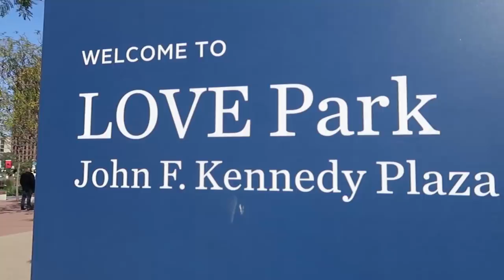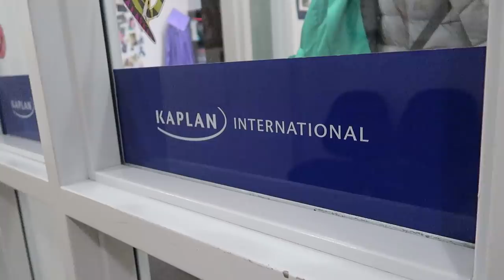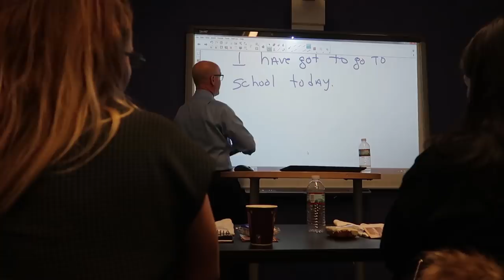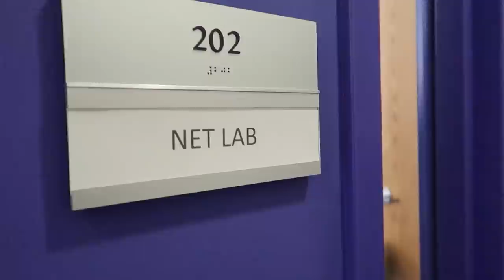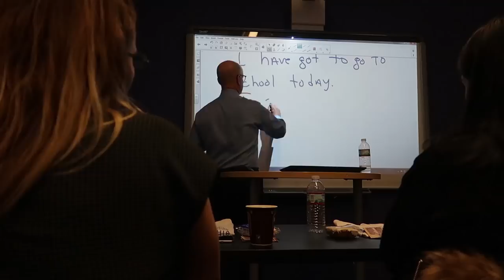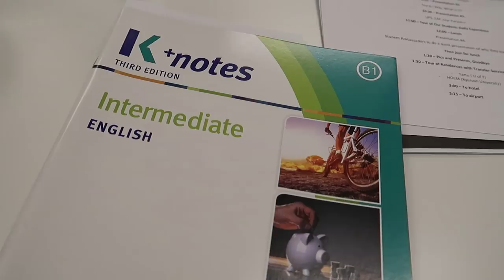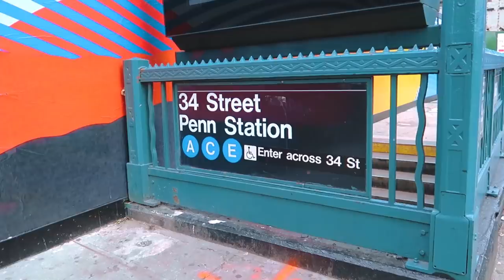COMO ESTUDAR E MORAR NOS ESTADOS UNIDOS - Intercâmbio | Mi Alves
Um vídeo super completo sobre minha viagem com o STB e a Kaplan por algumas das escolas nos EUA. Visitamos Filadélfia, Boston e NYC! Eu não sei ainda qual das escolas eu escolheria, ou quais das acomodações eu me hospedaria..é tudo tão legal! Espero que você goste desse vídeo e dos conteúdos de intercâmbio por aqui.